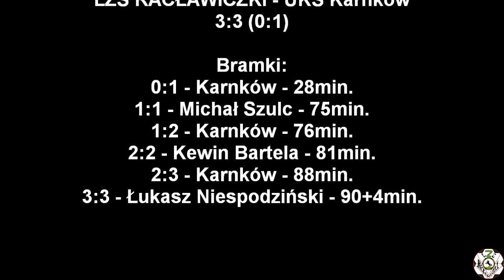25.08.18 LZS Racławiczki - UKS Karnków 3:3 (0:1)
25.08.18 LZS Racławiczki - UKS Karnków 3:3 (0:1)